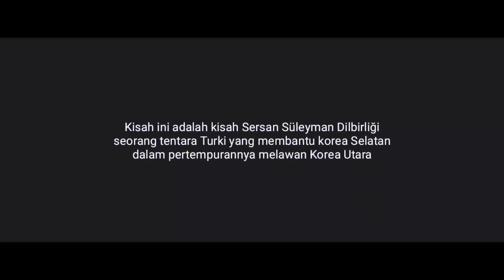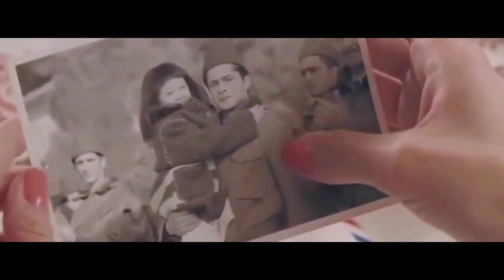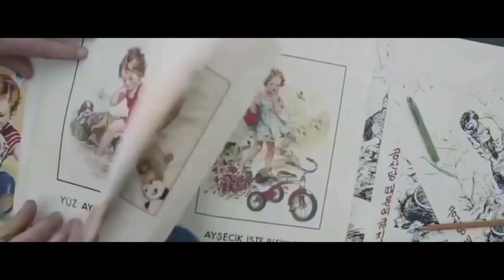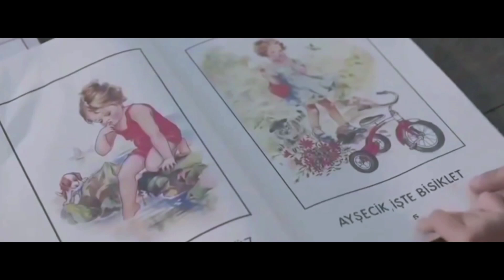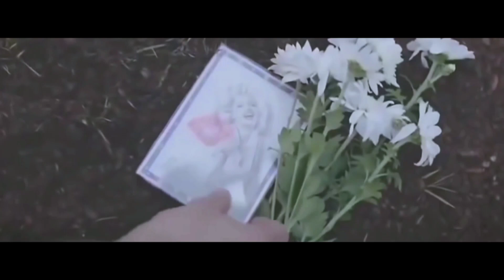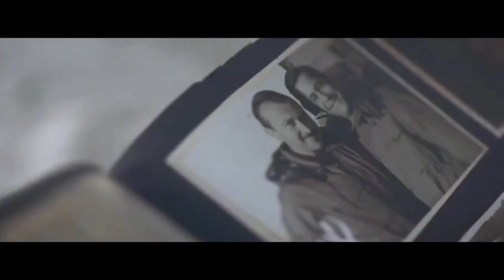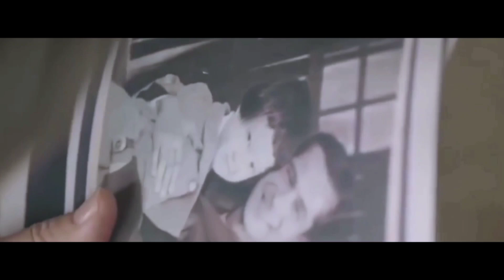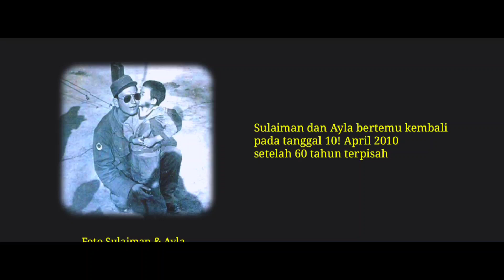Jika Tuhan Menghendaki tidak ada yang mustahil | Alur Cerita Film Kisah Nyata Turki-korea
Kisah Dari Negara Korea Selatan dan Turki ini mungkin adalah kisah paling mengharukan, karena terpisahnya Ayah (Sulaiman) dan Anaknya (Aila) mereka terpisah pada tahun 1951 dan bertemu kembali pada tahun 2010

• Alur Cerita Film Inspiratif
• Alur Cerita Film Pendidikan
• Alur Cerita Film Sedih
• Rekap Film Kisah Nyata